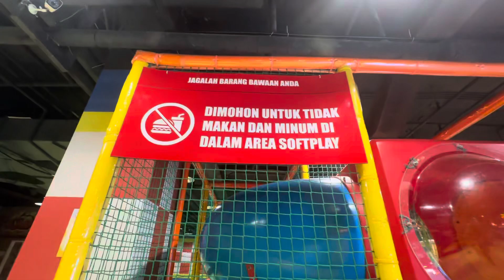mandi bola dulu